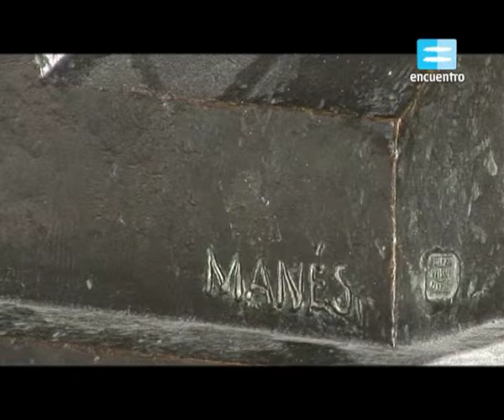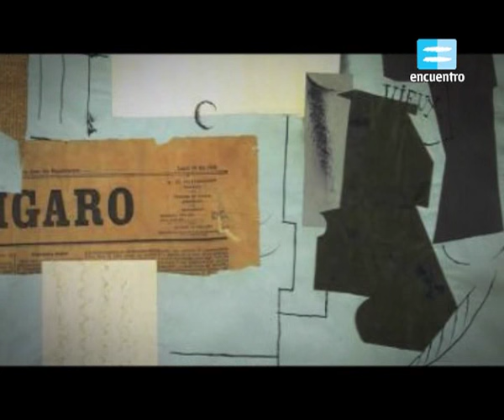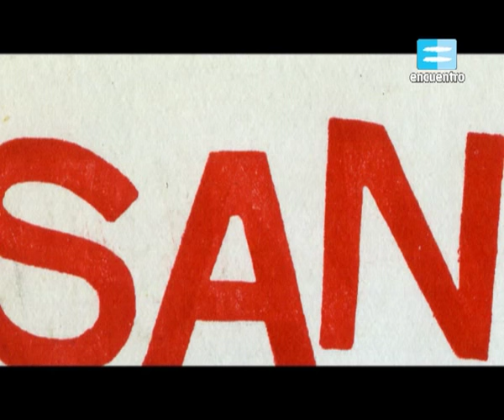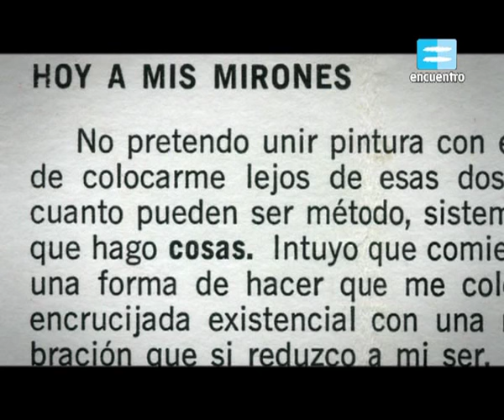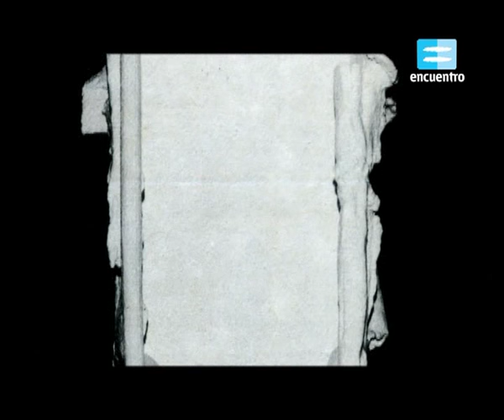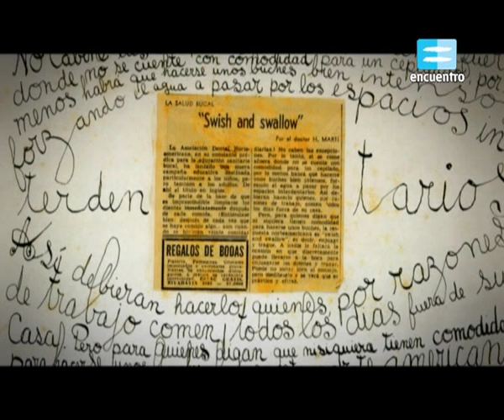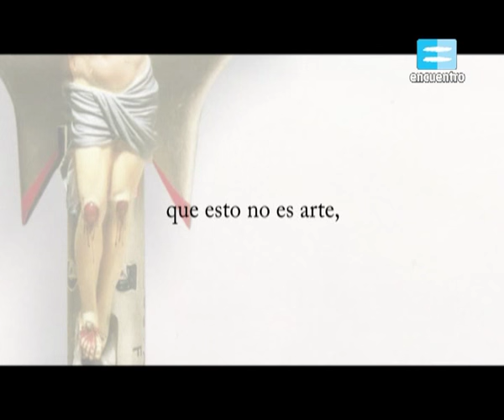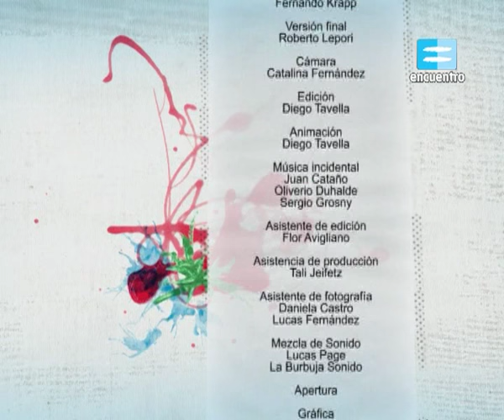Huellas Arte argentino Capítulo 11 Los escultores modernos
Serie de trece capítulos del año 2008 dedicada al arte argentino, emitida por Canal Encuentro.